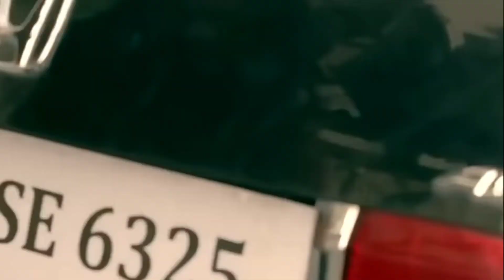🎧 जादुई इच्छाधारी नागिन 🤭 Yes/No comment plzzzzz 🎧